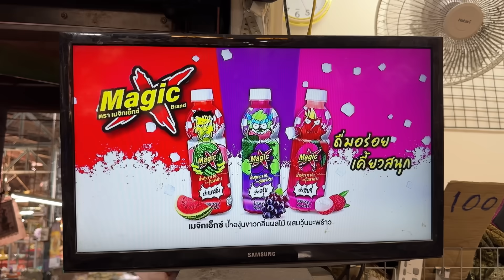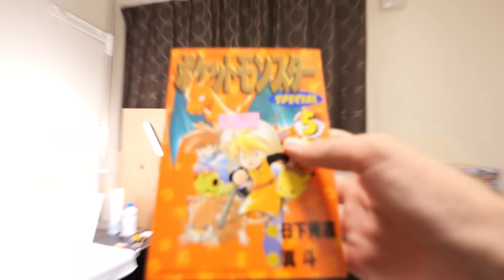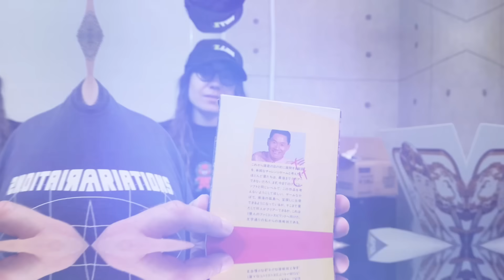On participe au Zevent 2024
Nos Partenaires :

- Holy : Découvrez HOLY, notre partenaire ! - Des boissons énergisantes saines, et des Ice tea, sans sucres aux goûts et arômes naturels.